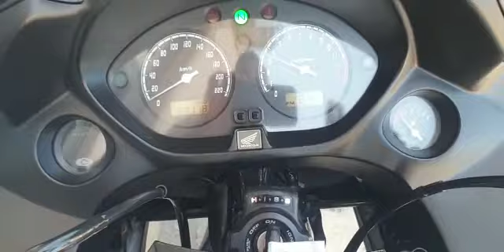Honda CBF 600 S - 2012